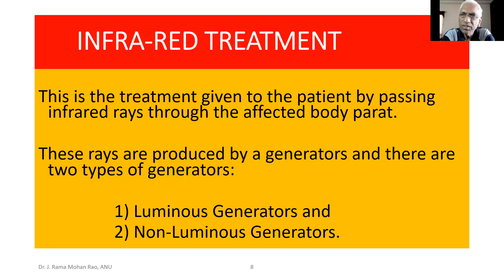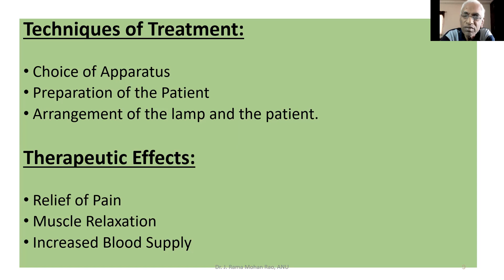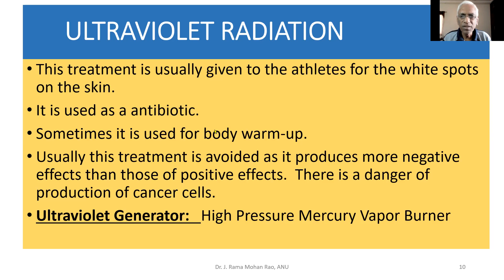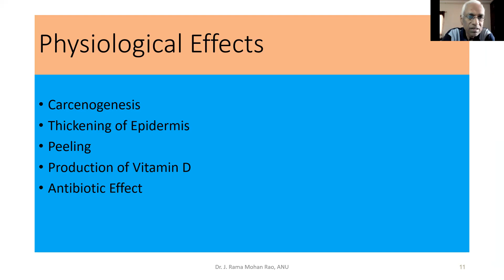M P Ed Infrared and Ultraviolet Radiation Telugu 09 12 2021